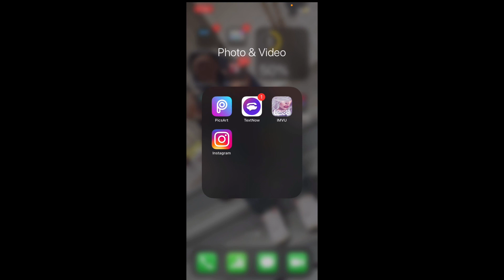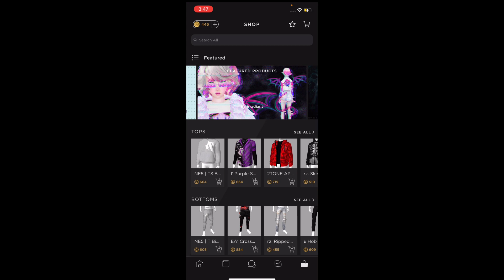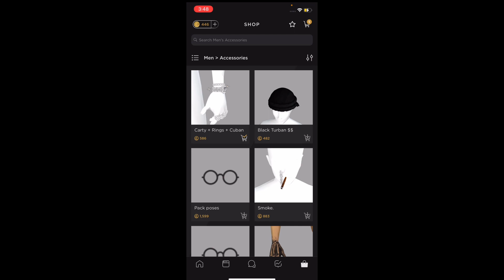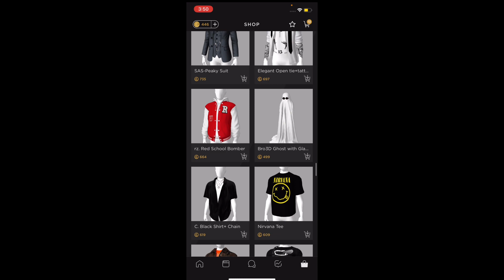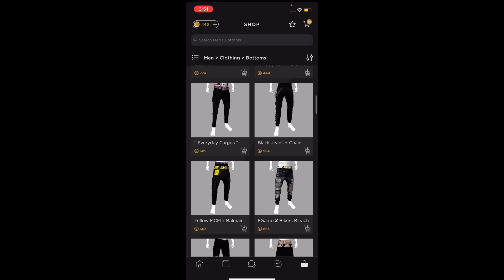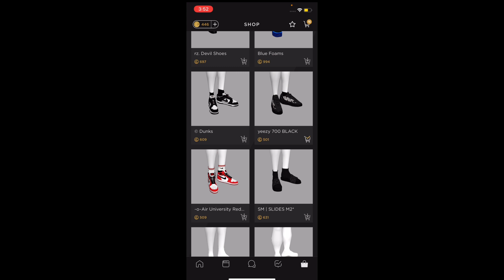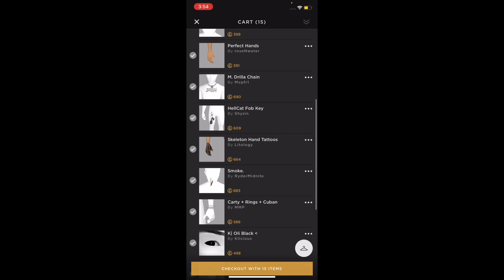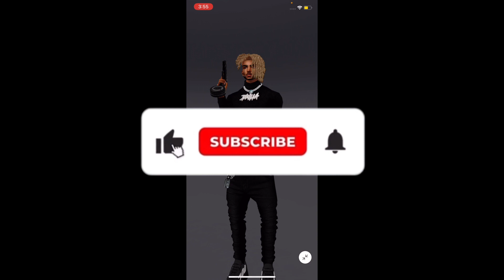How To MAKE A THUG AVI On IMVU‼️ ** WITH 4000 CREDITS ** | IMVU GAMEPLAY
FETCH REWARDS: PBENX

SECOND CHANNEL 🔥🎬 @OFFICIALJJAYTV

Add Me On Imvu @CERTIFIEDJJAY